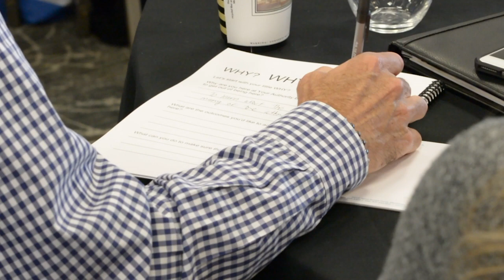Podcaster's Cruise Sizzle Reel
The Podcaster's Cruise is a one-of-a-kind event that brings together top podcasters, influencers, and media experts for a week-long voyage of learning, networking, and fun. You'll have the opportunity to attend workshops and presentations by industry leaders, and connect with like-minded individuals who share your passion for podcasting.
Hosted my Krista Inochovsky and Michael Neeley.

But it's not just about the learning - the cruise also offers a luxurious, all-inclusive experience with gourmet dining, live entertainment, and endless activities. And with stops in stunning destinations like Puerto Rico, Dominican Repubic, and Turks & Caicos, you'll have the chance to explore new cultures and create unforgettable memories.